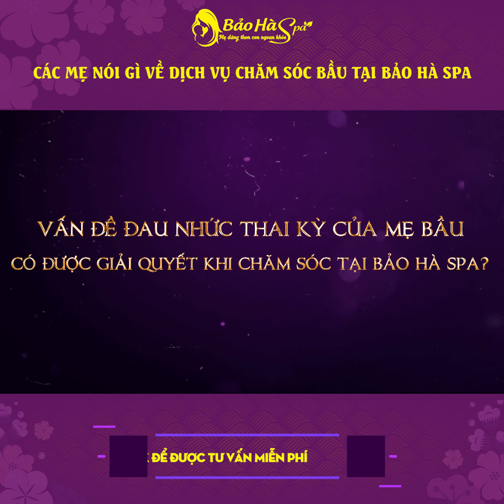Cảm nhận chăm sóc bầu tại Bảo Hà Spa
🌹Vô vàn những lời nhận xét, tình cảm đặc biệt mà các mẹ gửi gắm tới Bảo Hà Spa.

🍀Lựa chọn Bảo Hà Spa, các mẹ sẽ được chăm sóc massage đúng theo phương pháp massage Nhật Bản với các siêu lợi ích như sau:
📌Tăng cường tuần hoàn máu, đào thải độc tố ra khỏi cơ thể.
📌Giảm đau nhức cổ vai gáy, lưng hông, tay chân.
📌Giảm tê bì phù nề, chuột rút thai kỳ.
📌Giảm tình trạng căng thẳng, stress thai kỳ.
📌Giảm thâm nám, mụn mọc, giúp da sáng khỏe.
📌Tăng cường Oxy giúp thai nhi phát triển toàn diện.
📌Đảm bảo mẹ và thai nhi luôn có sức khỏe tốt nhất
Trong xã hội hiện đại, mỗi người phụ nữ chỉ sinh con 1 đến 2 lần nhưng mỗi lần mang thai và vượt cạn là cả một sự đánh đổi lớn lao về thể chất, tinh thần và sắc đẹp.

Để giúp các mẹ phục hồi sức khỏe, kiêng cữ khoa học, nuôi con hoàn toàn bằng sữa mẹ kết hợp với lấy lại vóc dáng sau sinh, các chuyên gia của Bảo Hà Spa đã xây dựng lên thương hiệu spa bầu, spa sau sinh chuẩn 5 sao sử dụng phương pháp massage sau sinh Nhật Bản và các dược liệu thiên nhiên tuyệt đối an toàn cho mẹ và không ảnh hưởng đến nguồn sữa cho con.
Bảo Hà Spa là đơn vị Spa bầu, làm đẹp sau sinh hàng đầu đạt tiêu chuẩn 5 sao, cung cấp kho kiến thức cho các mẹ và những dịch vụ spa tốt nhất cho mẹ và bé
THEO DÕI HOẠT ĐỘNG BẢO HÀ SPA QUA CÁC KÊNH
Blog chia sẻ kiến thức chăm sóc mẹ bầu, làm đẹp sau sinh
Địa chỉ chuỗi cơ sở spa bầu, spa sau sinh của BẢO HÀ SPA